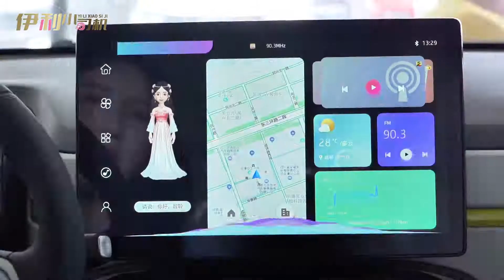小车怎么选，仙女开思皓花仙子！